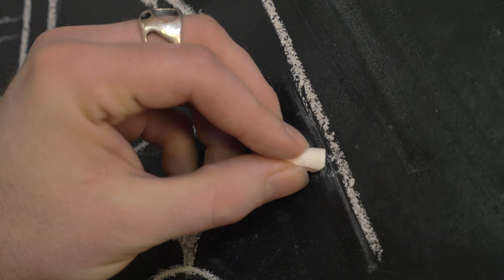My Body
The MYbody Education Charitable Trust will develop an interactive simulation game empowering kids to think about their diet and consequently make better choices.

Cast:
Teacher - Francis Homer
Nutritionist - Afton Hindley

Ngaio School Children:
Billy Paratene
Sophie Papps
Rowan Smith
Sopfia Xu
Matthew Butel
Cameron Jaine
Julia Mautz
Georgina Mautz
Josh Chambers
Tommy Paramo
Ella Matthews

Crew:
Producer - Mary-Ann Parker
Associate Producer - Tamas Molnar
Director, Screenwriter and Editor - Horacio Ramirez
Assistant Director - Alick Draper
Director of Photography - Michael McAdam
Assistant Camera - Michelle Bavaresco
Sound Recordist - Alanna Sulz
Sound Recordist - Jesse Gonzales
Animators - Phil Kurzmann and Aidan Dickens
Designers - Graham Saxby and Aidan Dickens
Production Assistant - Elizabeth Medina
Production Assistant - Hannah Smith
Production Assistant - Ed Smith
Production Assistant - Steve Moate

Film for Change Aotearoa is a network of volunteers who believe in the power of film for social impact.  We create and distribute affordable short films for charities and social enterprises to assist with their missions.